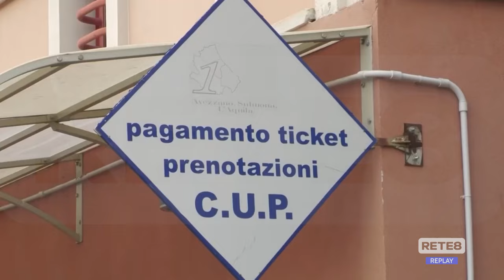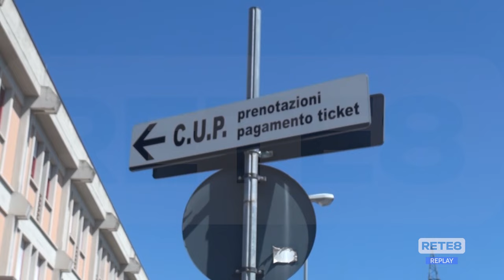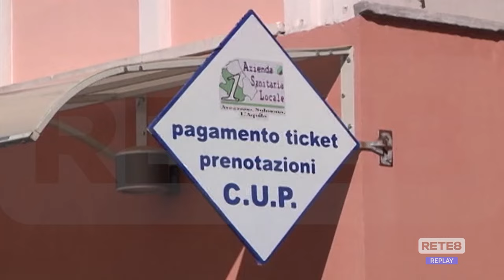L’Aquila - Cup Asl: sanzioni e tensioni alle stelle